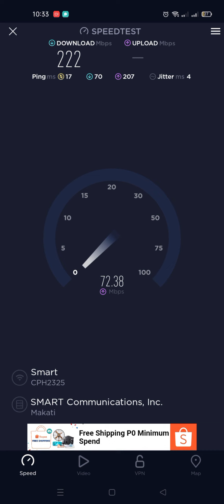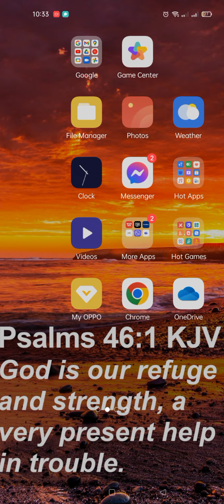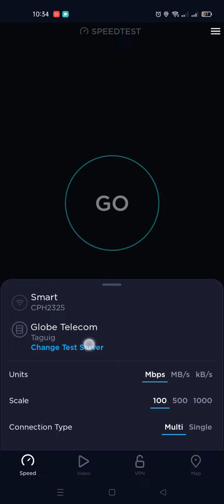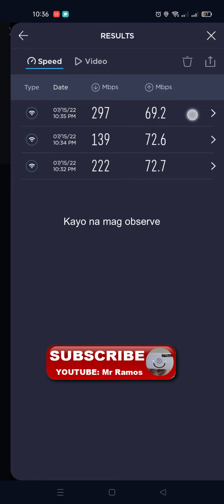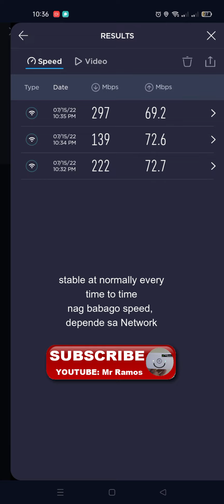Four Faith 5g Night speed test Smartbro rocket sim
wifi test 2nd floor and
wifi test on ground floor